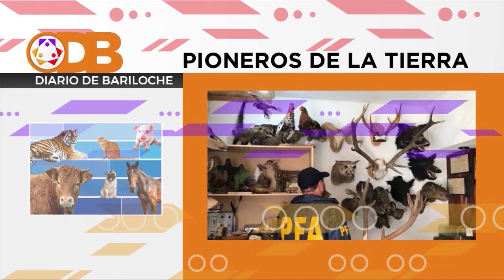"PIONEROS DE LA TIERRA" 01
"Pioneros de la Tierra" es el único espacio televisivo de Bariloche y Río Negro que trata con la seriedad que se merece, el derecho animal y la tenencia responsable de mascotas.